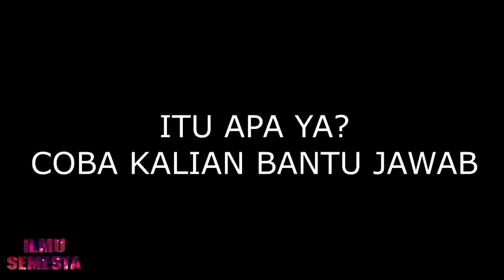Hantu arwah penasaran di PUBG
Jgn nonton pernah main sndiri jika tidak kuat..
Jika ketemu Hal2 seperti video sperti INI.